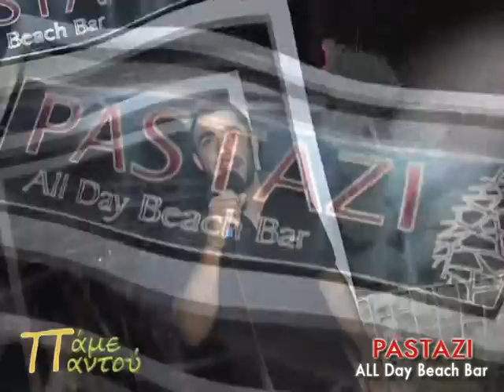pame pantou-pastazi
pastazi beach bar